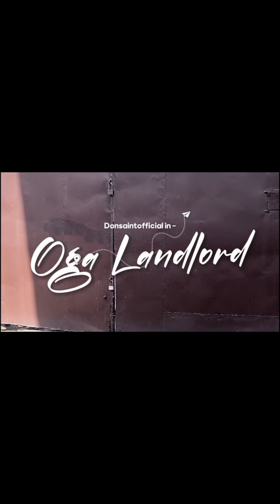baba landlord and new tenant 😡😡😡😡